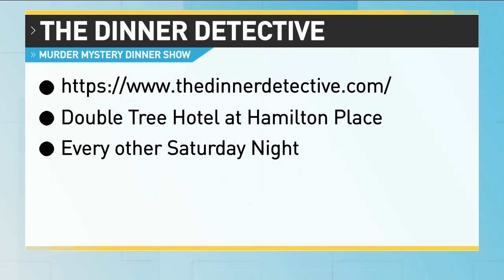The Dinner Detective Murder Mystery Dinner Show WTVC